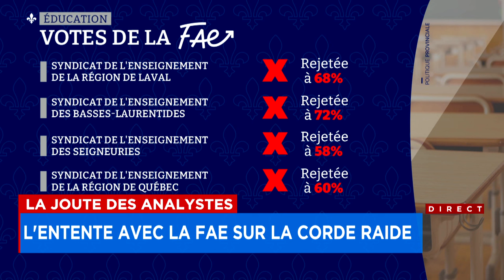La Joute des analystes du 26 janvier 2024 (Première partie)